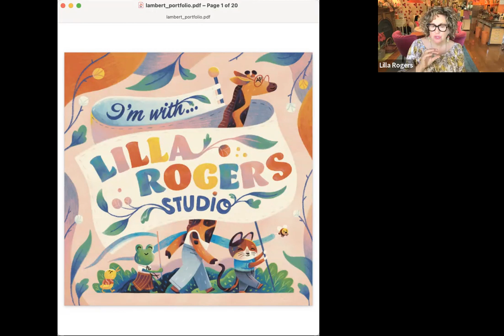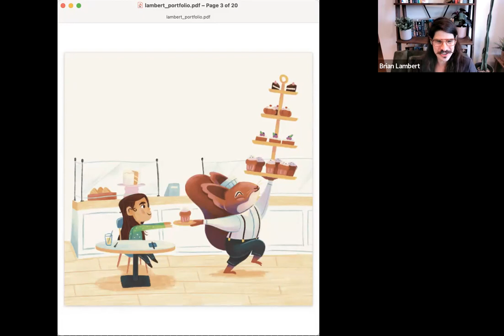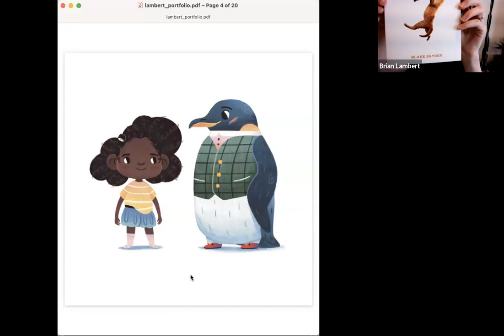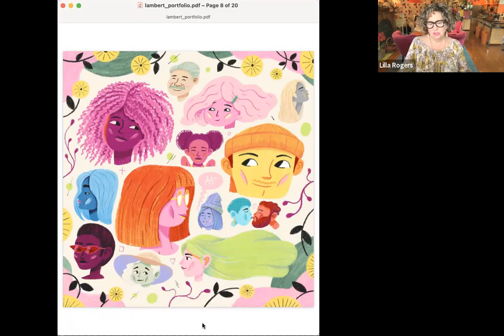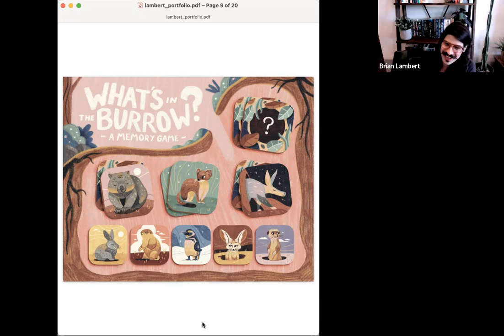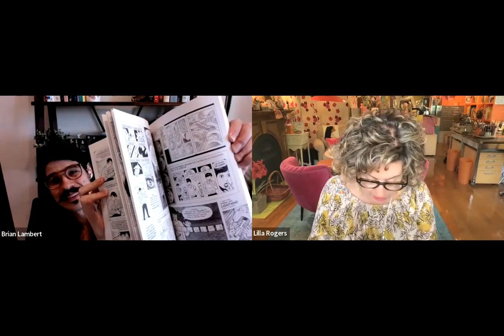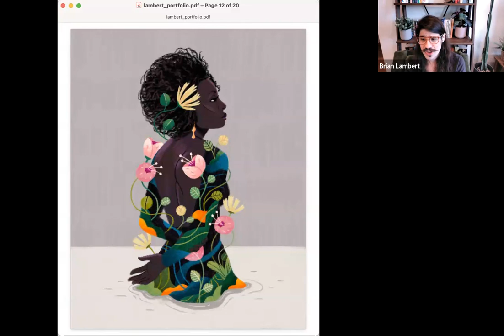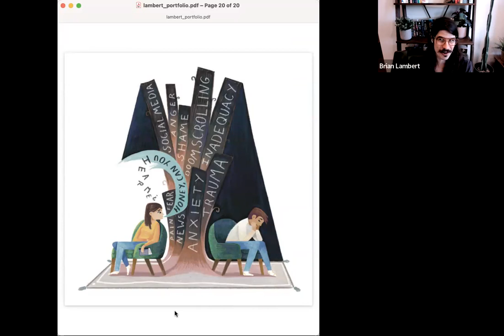Art Agent Lilla Rogers talks to her artist Brian Lambert (Lilla Rogers Studio WebinART series)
In this brilliant webinar, illustrator Brian Lambert talks to top art agent Lilla Rogers about his illustration career and his creative influences.

Based in Washington State, Brian describes how he made the move from working full-time in commercial animation to freelance illustrator, and shares how Make Art That Sells online courses, particularly Editorial, Character Bootcamp, Assignment Bootcamp, My Toy Pitch and Redrawing Black History impacted his art and career.

Brian offers insight into his working process, how he selects his color palettes and how studying photography influenced his illustrations.  He talks about the book which gave him insight into how the eye tracks through a page in a graphic novel or book illustration and talks about his favorite Procreate brushes.

Finally, art agent Lilla and Brian talk through some of Brian’s work in his portfolio. They discuss color and lighting, lettering, and what to show in an illustration portfolio. They discuss some examples of his work and what makes his illustrations so appealing to an art agent. Brian talks about which art courses sparked some of the work and how the “Bad Boy of Canasta” came about.

This is a fantastic opportunity to hear how a top art agent views a portfolio and what an agent is looking for when they look at an artist’s portfolio – and it’s perfect to listen to as you sketch, paint and draw.

If you enjoyed this video please give us a little LIKE, it’s appreciated!

TIMESTAMPS:
00:00:00 Intro by art agent Lilla Rogers
00:04:59 How Brian became a full-time illustrator
00:09:30 About Make Art That Sells and the illustration process
00:26:06 How an art agent reviews a portfolio
00:45:53 Brian’s book recommendation
00:56:40 What Procreate brushes to use

P.S. Want more great FREE resources to boost your creative career?